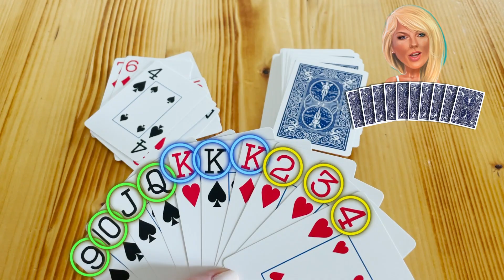Gin Rummy Extra